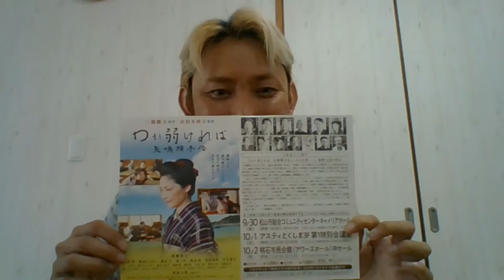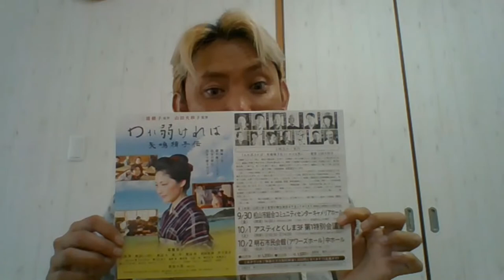映画「われ弱ければ」作品紹介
チケットはこちらからも購入できます。↓こくちーずプロ

〇天保に生まれ、明治・大正時代に生きた女性解放運動の先駆者、矢嶋楫子。三浦綾子著「われ弱ければ 矢嶋楫子伝」を原作に、女性の地位向上に尽くした矢嶋楫子の生涯を映画化すべく、「今こそ」とメガホンをとるのは、日本最高齢、90歳の女性映画監督、山田火砂子である。
常盤貴子演じる主人公、楫子は女子学院やキリスト教矯風会を作り、一夫一婦制、婦人参政権、禁酒、廃娼運動、アメリカでの軍縮会議に参加など数多くの功績を残す。著者、三浦綾子が、「もっと早くに、矢嶋楫子を知っていたならば、私の人生が大きく変わっていた」という言葉も残している。これまでに、知的障害児教育の母、石井筆子を描いた、常盤貴子主演「筆子・その愛ー天使のピアノ」や、日本初の女性医師、荻野吟子の生涯を描いた、若村麻由美主演「一粒の麦 荻野吟子の生涯」など、明治大正期にかけて活躍した女性達を映画化してきた山田監督。
明治・大正という、女性が一人の人間として尊重されることのなかった時代に、女子教育に力を注ぎ、女性解放運動に捧げた矢嶋楫子の生涯を、現代を生きる女性達へのメッセージを込めて作り上げた本作。

1833年、洗濯のたらいも男⼥で分けるなど、男尊⼥卑の社会の中、現在の熊本県に⽮嶋楫⼦は⽣まれました。
25歳の時に結婚をした武⼠の夫は酒乱で、抱いている⼥の⾚ん坊に向けて⼩⼑を投げるなど、家族への度重なる乱暴に⾝の危険を感じた楫⼦は、末の⼦を連れて家出し、離縁状を叩きつけます。
離縁後、上京して⼩学校の教員になった楫⼦は、ミセス・ツルー(Maria T. Pitcher True[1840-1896])というアメリカ⼈の女性宣教師から、⼥学校の校⻑先⽣の仕事をすすめられ、現在もある⼥⼦学院の院⻑となります。
⼀夫⼀婦制、婦⼈参政権、禁酒、廃娼運動など、多くの活動に関わり、90歳のときにはアメリカで世界平和を強く訴えました。

天保時代に生まれ、明治⼤正という、⼥性が⼀⼈の⼈間として尊重されることのなかった時代に、⼥⼦教育に⼒を注ぎ、⼥性解放運動に⽣涯を捧げた⽮嶋楫⼦の⽣涯を描きます。

禁酒・廃娼・一夫一妻制・新しい女子教育…
江戸後期から大正まで生き抜き、一途に女性の地位向上を目指した生涯
1833(天保4)年
肥後(現:熊本県)の益城町一帯を治める惣庄屋の矢嶋家の六女として生まれる。
1858(安政5)年・25歳
兄・直方の勧めにより、横井小楠門弟の林七郎と結婚。
1868(明治元)年・35歳
夫の暴力や酒乱により離婚。矢嶋家に復籍する。
1872(明治5)年・40歳
兄の看病のため上京。その途上、かつ子から「楫子(かじこ)」と改名する。
兄のもとに住み小学校教員伝習所に学ぶ。
1873(明治6)年・41歳
小学校教員伝習所を卒業し、小学校の教員となる。
1875(明治8)年・43歳
書生である鈴木要介との間に娘・妙子を出産。農家に預ける。
1879(明治12)年・47歳
宣教師であり教育者のツルー夫人の影響によりキリスト教に入信し受洗。
1886(明治19)年・54歳
「日本キリスト教婦人矯風会」を設立し、初代会頭に就任。
元老院への「一夫一婦制」の建白書提出をはじめとし、婦人参政権、廃娼・禁酒運動、男女同権等に尽力する。
1890(明治23)年・58歳
キリスト教系女学院二校を合併（現女子学院）を創立。初代校長となる。
1922(大正11)年・89歳
ワシントン平和会議に出席し、その功績を讃えられハーディング米大統領より記念の花器を贈られる。
1925(大正14)年・93歳
死去。従五位勲五等に叙される。

Born in Tempo era,  Kajiko Yajima was a pioneer of women's liberation movement who lived in Meiji and Taisho era. Based on Ayako Miura's book "We Are Weak: The Biography of   Yajima," the film is directed by 90-year-old HISAKO YAMADA, the oldest female director in Japan, who decided "now is the time" to make a film about the life of  Yajima Yajima who devoted herself to improving women's status.
The main character, played by Takako Tokiwa, established a women's academy and a Christian reform society. She also made numerous achievements, including monogamy, women's suffrage, prohibition of alcohol, abolition of prostitution, and participation in the Conference on Disarmament in the United States. The author, Ayako Miura, once said, "If I had known Kajiko Yajima earlier, my life would have been very different. Director Yamada has made films about women who were active during the Meiji and Taisho periods, such as "Fudeko: Sono Ai - Tenshi no Piano" starring Takako Tokiwa, which portrayed Fudeko Ishii, a mother who educated mentally handicapped children, and "A Grain of Wheat: The Life of Ginko Ogino" starring Mayumi Wakamura, which depicted the life of Japan's first female doctor, Ginko Ogino.
This film is based on the life of Kajiko Yajima, who devoted herself to women's education and the women's liberation movement in the Meiji and Taisho eras, a time when women were not respected as human beings, with a message for women living today.

In 1833, Yajima was born in present-day Kumamoto Prefecture amidst a society where men and women were not distinguished from each other, such as when the laundry tub was divided between men and women.
At the age of 25, she married a villainous husband who was a drunken drunkard and repeatedly violated her family, including throwing a sword at her youngest son.
After the separation, she moved to Tokyo and became a primary school teacher, but an American missionary, Mrs. Maria T. Pitcher True (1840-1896), recommended her to take the position of head student at the family home and became the director of the former New Kyoto University.
She was involved in many activities, such as the campaign for women's suffrage, women's suffrage, prohibition of alcohol and abolition of prostitution, and at the age of 90, she strongly appealed for world peace in the United States.

The life of Ms. Tsushima, who was born in the Tempo Era and devoted her life to the liberation movement of women and women, and who devoted her life to the education of women and women in the Meiji Era when people did not respect women as men, is depicted.